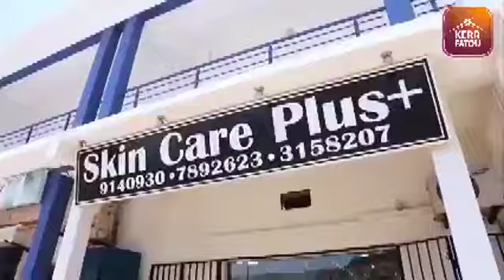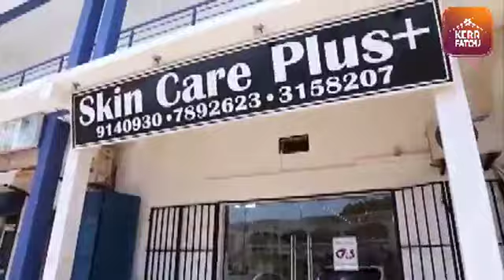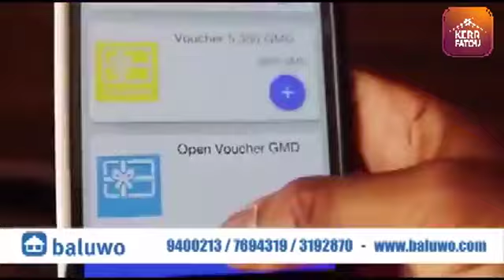TRRC LIVE: In Sibanor (Foni):26-11-2019 Fatou Camara testifies